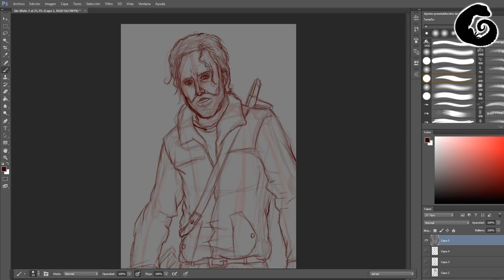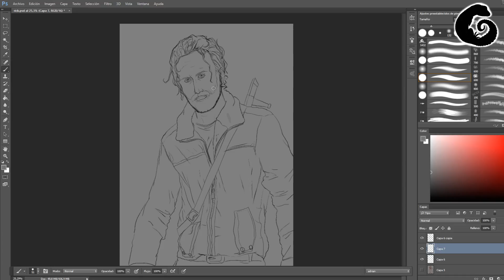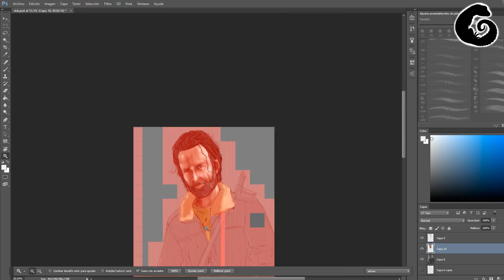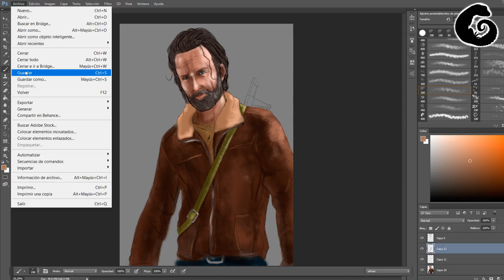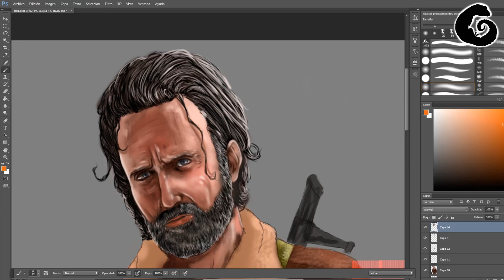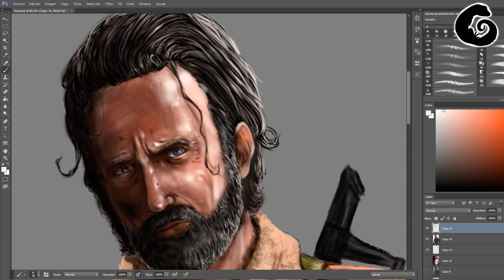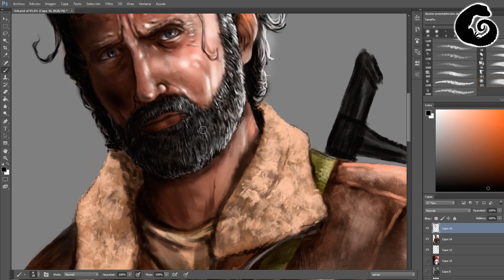Rick Grimes the WALKING DEAD | Speed Painting | Digital Illustrator | Cintiq 22 HD